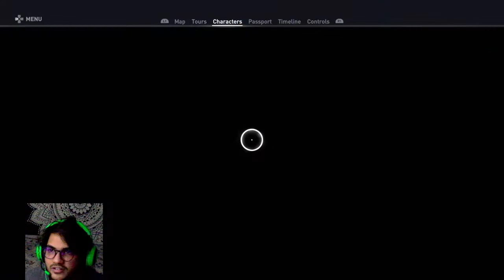Steven is Live: Assassin Creed Origin | Full Walk Through | Part #4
A FITNESS FREAK WHO MAKES VIDEOS & PLAY GAMES !
Daily livestreams & every three day shorts
If you like my content and efforts a little bit